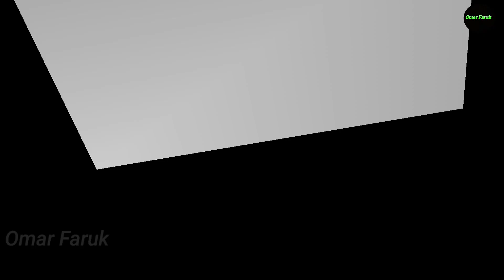Mr.World winners list 1996-2019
𝙑𝙞𝙙𝙚𝙤 - 𝙈𝙧. 𝙒𝙤𝙧𝙡𝙙 𝙬𝙞𝙣𝙣𝙚𝙧𝙨 𝙡𝙞𝙨𝙩 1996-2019